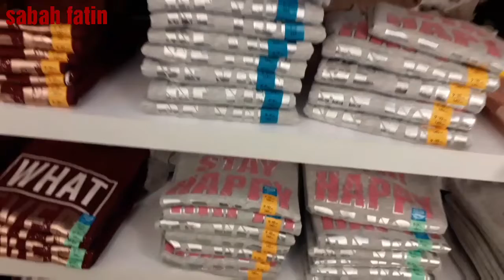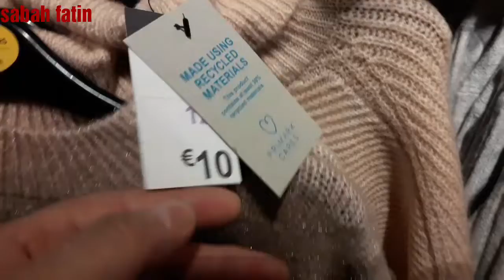♦️NOUVEAUTÉ PRIMARK VÊTEMENTS ENFANTS - 8 DECEMBRE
NOUVEAUTÉ primark
Nouvelle collection
promotion primark

8 décembre 2020

Vêtements pour enfants
Vêtements d'hiver pour enfants
vêtements pour fille et garçon

habits pour enfants
pantoufles pour femme

pull , pantalon , manteau , t-shirt